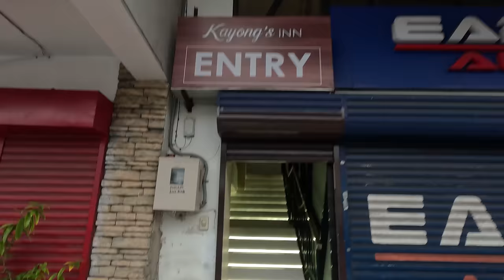Our Philippines House Cost update! | Supply Cost Before Vs After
Our Philippines House Cost update! | Supply Cost Before Vs After. Everyone's wants to know what the house cost when it was built and more important, what would it cost to build now! We started our house build in early 2017 and after going over material cost now, it would cost much more!